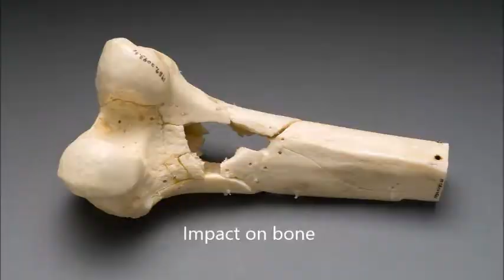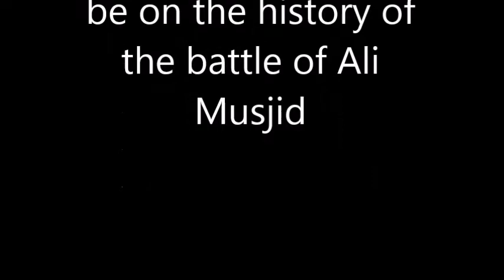Review: The world's deadliest bullet (58 calibre minie ball)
Review: The world's
deadlyest bullet
(58 caliber minie ball)
year: 1848